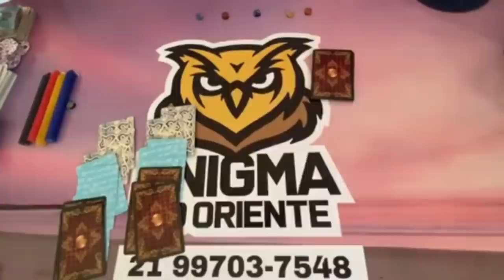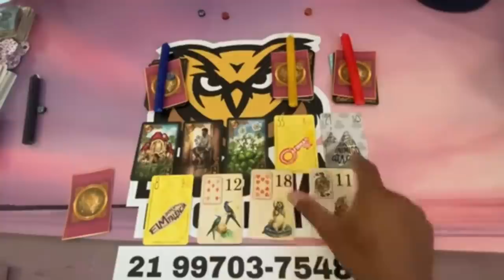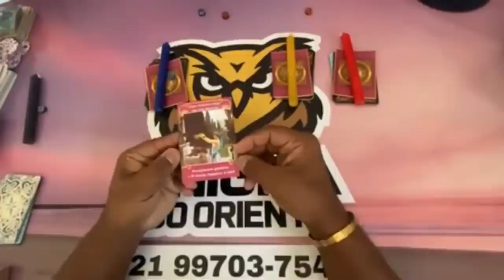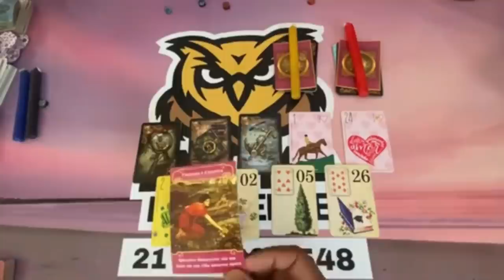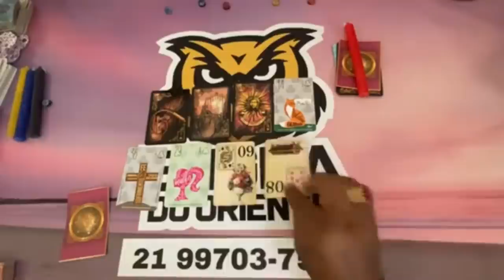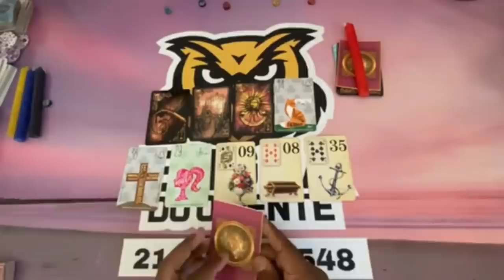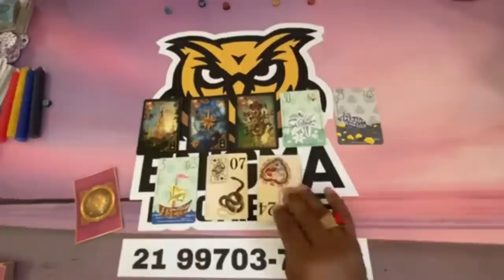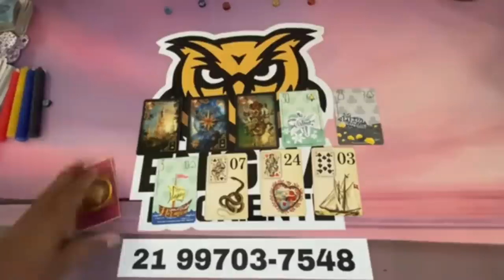🔮ELE OU ELA VAI PENSAR EM MIM HOJE?, COMO VAI PENSAR? TAROT RESPONDE! TAROT DE HOJE! TAROT DO AMOR!